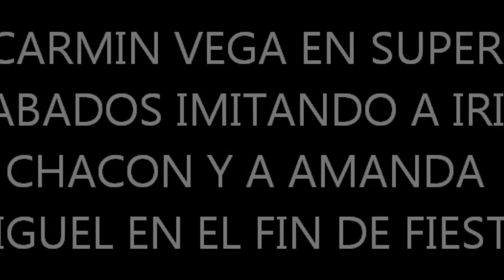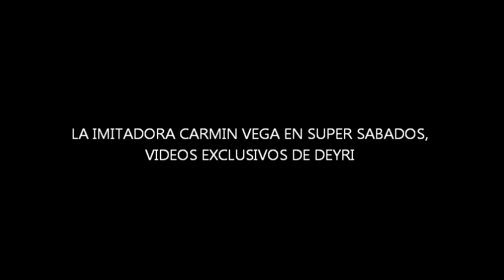LA IMITADORA CARMIN VEGA EN SUPER SABADOS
LA IMITADORA CARMIN VEGA EN  EL FIN DE FIESTA DE SUPER SABADOS DE PUERTO RICO . VIDEOS EXCLUSIVOS DE DEYRI